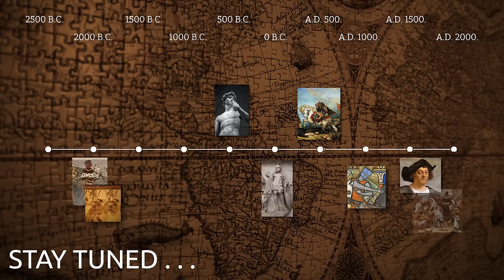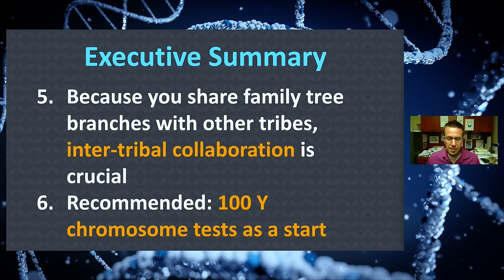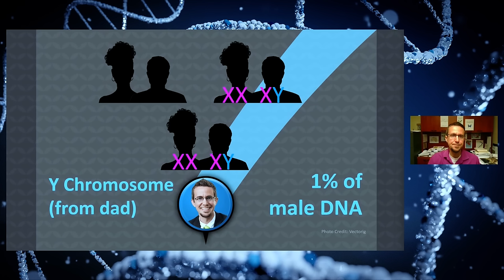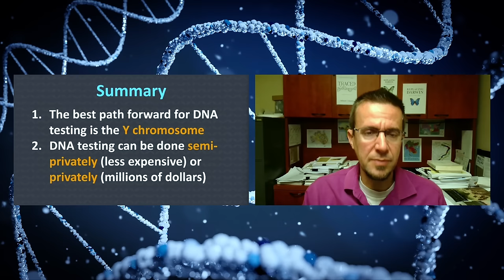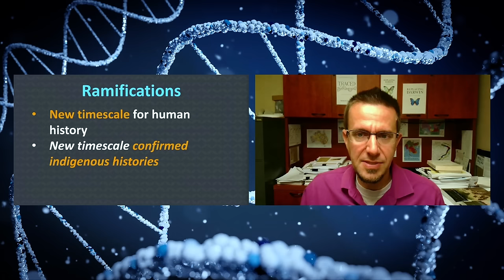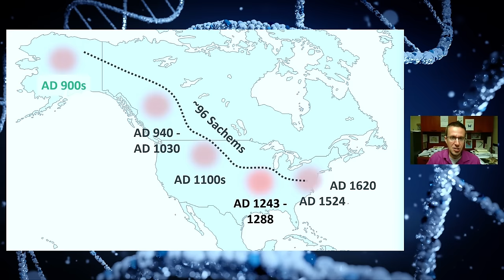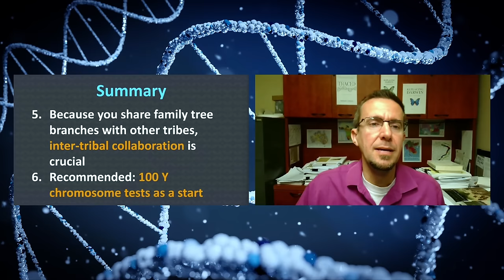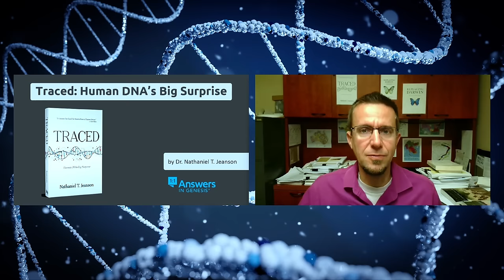We’ve Been Missing a HUGE Part of the Native Americans’ History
We’ve been missing a HUGE part of the Native Americans’ history. In this video, Dr. Nathaniel Jeanson offers seven suggestions for Native Americans to be able to gain more information on their remarkable history.

00:00 Introduction
07:35 The best path forward for DNA testing
14:45 DNA testing can be done semi-privately
17:16 Y chromosome testing has validated indigenous histories
26:18 Y chromosome testing can fill in gaps
31:19 Inter-tribal collaboration is crucial
34:42 Recommendation
37:35 Sooner than later?
38:28 Conclusion

To learn more about the human race, check out the Traced book